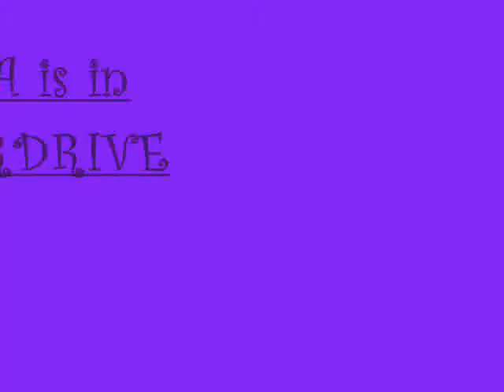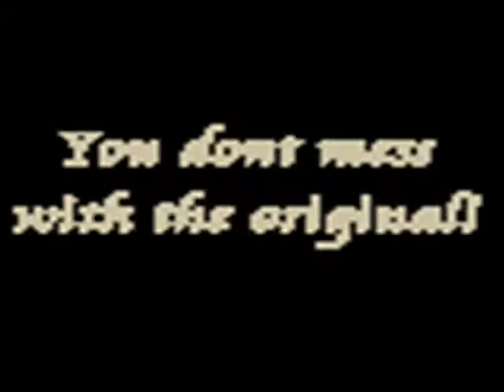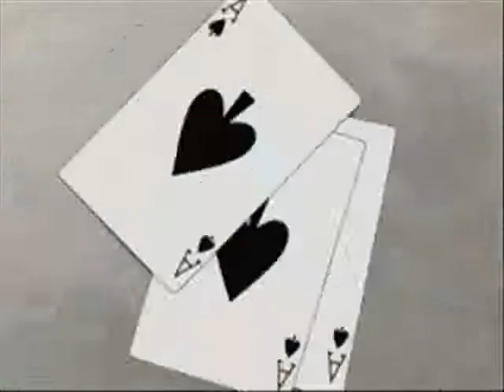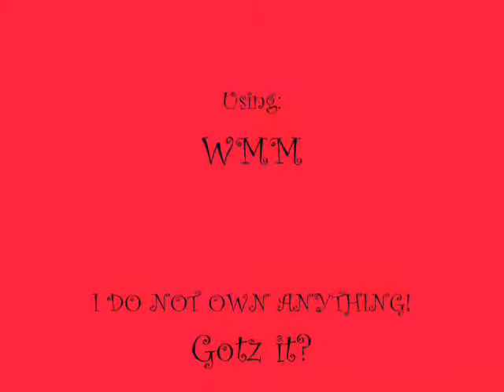FMA is in OVERDRIVE [AMV]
**READ THIS AND YOU GET A COOKIE** My internet was down, so I just threw this together to occupy my time :P IK that pretty much all of these clips have been used in previous vids...like i said, no internet :P